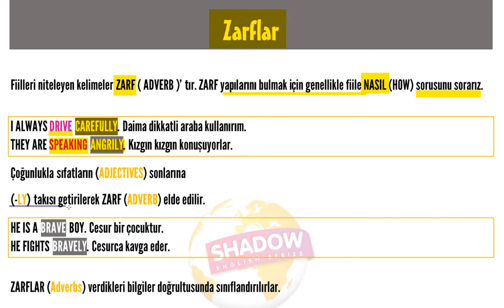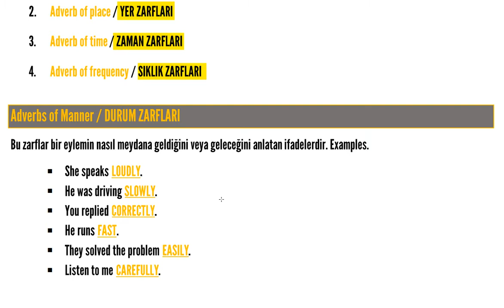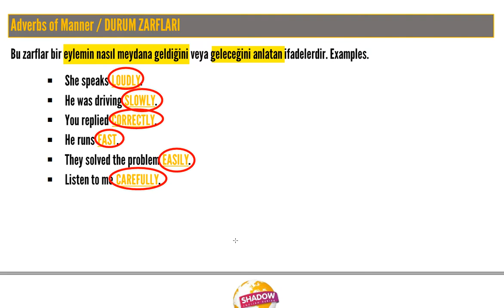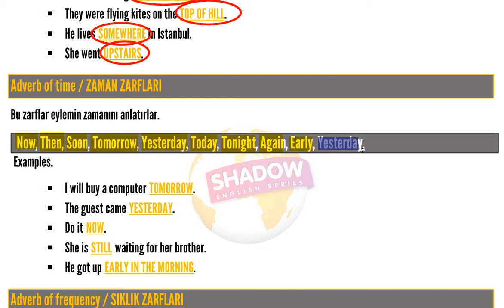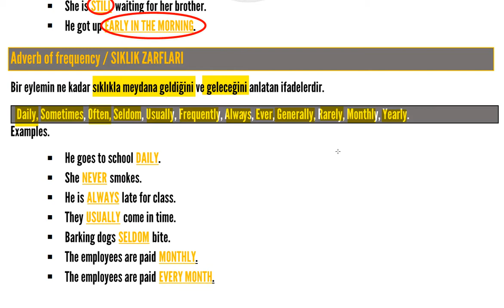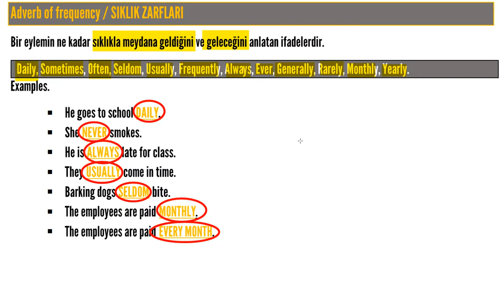14 ADVERBS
İngilizce Temel Gramer kitabı alanında en özgün kaynaktır. Renkli açıklamalı tabloları, kare kod uygulaması ile anında video anlatımlara erişim, toplamda 3000 e yakın örnek cümle ve çevirileri ile alanında tek olma özelliğini taşımaktadır. Aşağıdaki linkten, birçok web sayfasından ve sınav kitabı satan kitapçılardan satın alabilirsiniz.